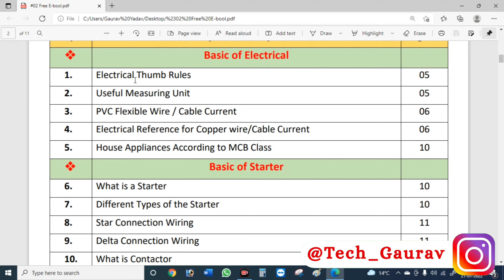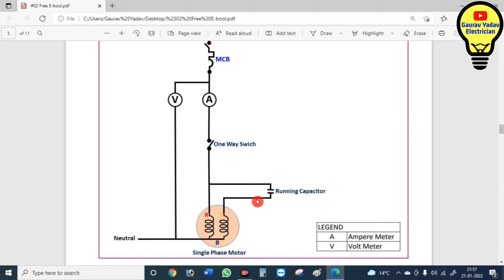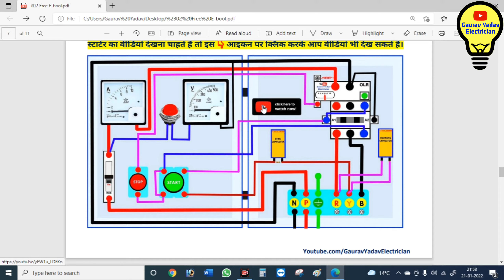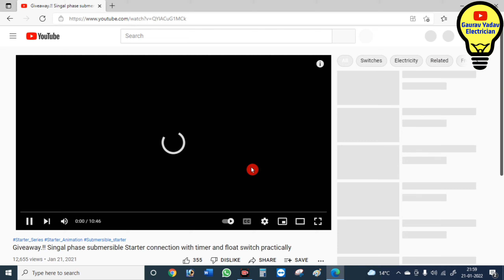#02 free E-book All Types Single phase Submersible Pump Starter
1.) Basic to Advance electrical knowledge and All types of AtoZ electrical Motor Starter e-book in Hindi/English Just 99₹:-

3.) अगर पहले भी आपने मेरी ई-बुक परचेज की थी तो आपको 50% का डिस्काउंट मिल जाएगा सिर्फ ₹50 मैं आपको नई ई-बुक मिल जाएगी डिस्काउंट लेने के लिए मैंने आपके मेल पर आपको एक लिंक दिया है कृपया अपना मेल पर लिंक चेक करें।
अगर आपको मेल नहीं मिलता तो मेल में जाकर के स्पम (Spam) फोल्डर चेक करें।

दोस्तों यह PDF सीरीज का दूसरा वीडियो है इस वीडियो के अंदर आप सिंगल फेज समरसेबल पंप स्टार्टर के बारे में प्रॉपर तरीके से सीख जाएंगे इस वीडियो को देखने के बाद आपको किसी भी सिंगल फेज स्टार्टर में दिक्कत नहीं आएगी।